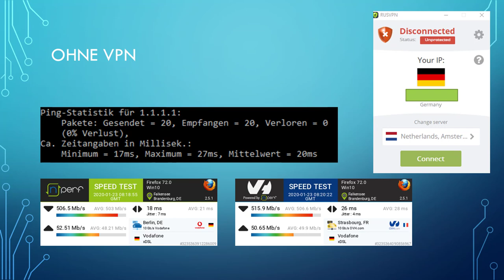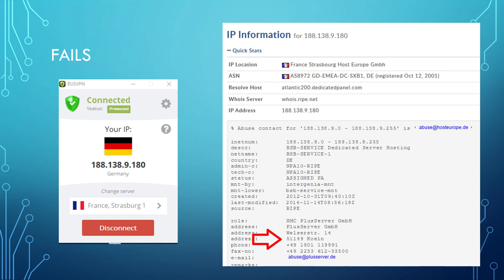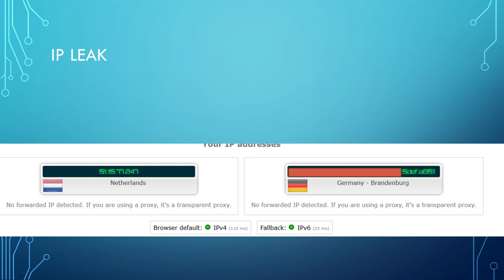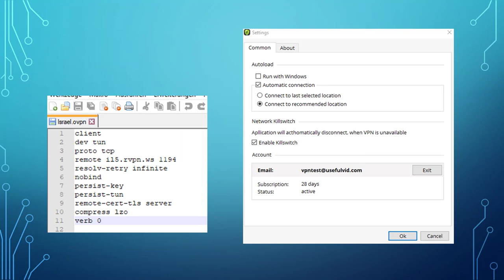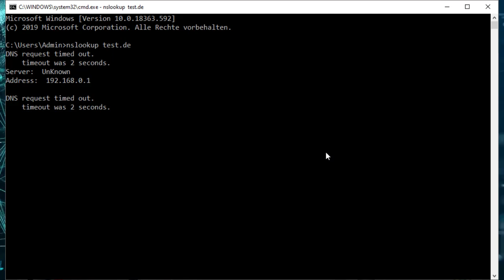RusVPN Test: DNS? Fail! Speed? Fail! IP Leak? Fail! (OpenVPN)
Einer der unsichersten VPN Anbieter im Test.
RusVPN wurde am 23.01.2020 über die Problemen mit dem IPv6 Leak und der unsicheren Kompressionseinstellung informiert. Bisher keine Rückmeldung. Der VPN Anbieter RUS VPN kann weder bei der Geschwindigkeit noch bei der Sicherheit punkten und ist damit nicht zu empfehlen.